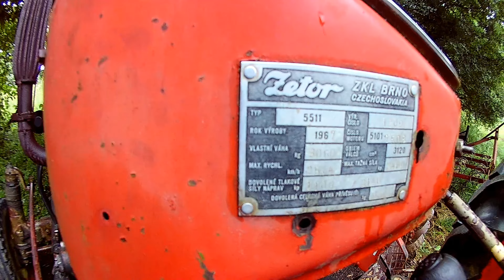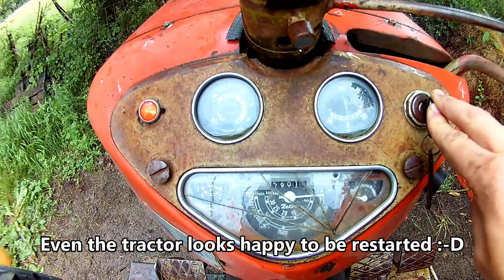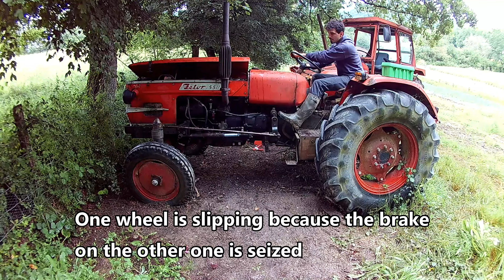1967 Zetor tractor - WILL IT START?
It has been a long time since I last gave any news on this channel. In this video I am explaining why this is, what happened and also reviving an old Zetor tractor.